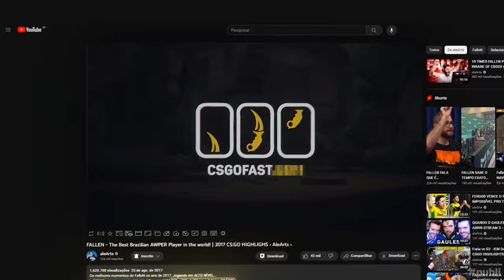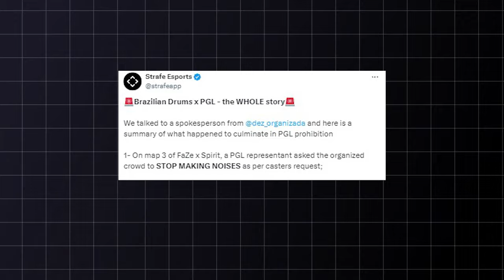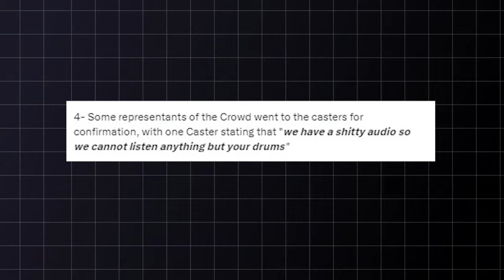invasão no PALCO DO MAJOR... PGL ligou pro GAULES e LIBEROU BT e LIMINHA! (Quebrou o troféu)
Invasão de protesto no primeiro major de CS2! PGL ligou e conversou com Gaules liberando o acesso de BT e Liminha na arena, no video de hoje vamos falar sobre tudo o que está acontecendo...